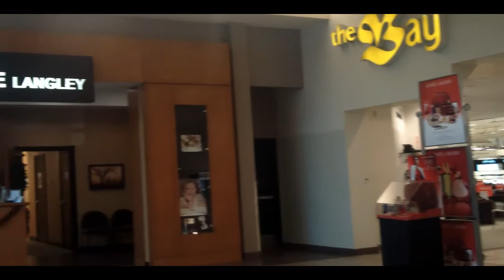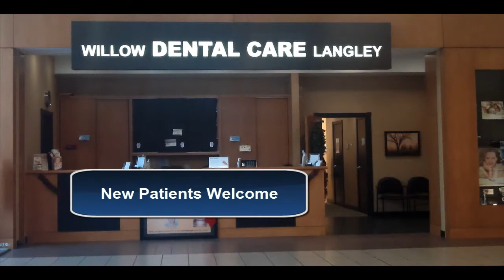Willow Dental Care Willowbrook Mall Langely directions to get there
Willow Dental Care - Langley, 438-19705 Fraser Highway,
Langley, British Columbia V3A 7E9
Sedation Dentistry, Dental Care in Langley next to The Bay in Willowbrook Mall